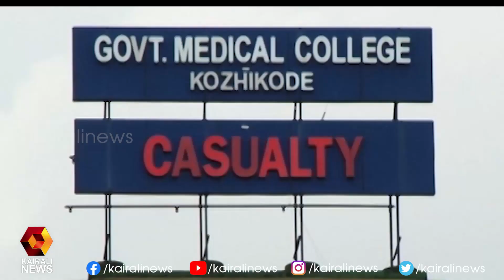നിപ രോഗലക്ഷണമുള്ള 10 പേരുടെ പരിശോധന ഫലം നെഗറ്റീവ് l Nipah l Veena George a| Kairali News